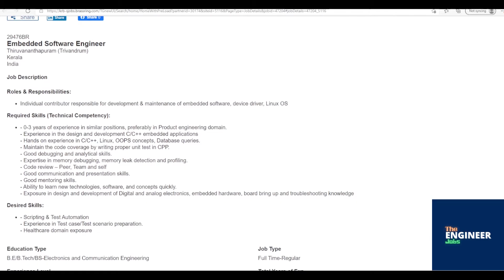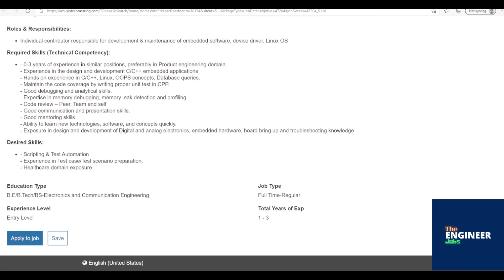Quest Global | Freshers | Embedded Software Engineer | BE/ BTech/ BS – ECE | Thiruvananthapuram